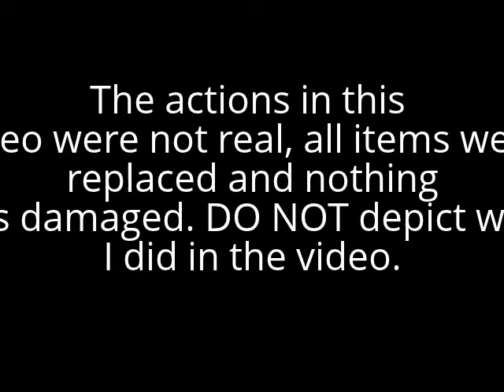Apocolypse Tutorials E1 Scavenging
In this episode I scavenge a house in a apocalypse. Showing you how to and what to scavenge.

The actions in this
video were not real, all items were
replaced and nothing
was damaged. DO NOT depict what
I did in the video.
-Ant